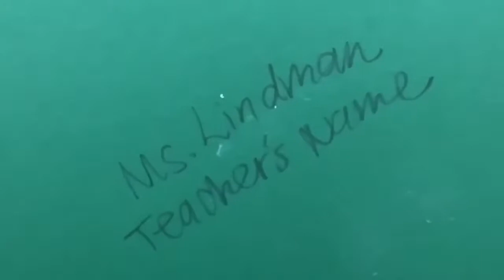Henri Rousseau Natural Environment (day 3)